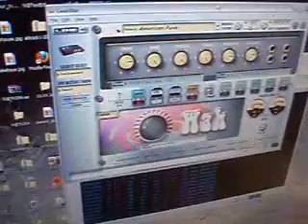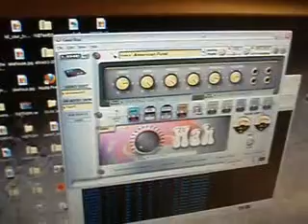Expression pedal to MIDI continuous controller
DIY project to make a box to send MIDI continuous controller messages based on expression pedal input. My reason for doing this was to drive the wah effect in Line6 GearBox (MIDI CC#4) using my M-Audio EX-P pedal. ... since I have a Toneport UX2 it has no expression pedal input. Based around a battery powered homebrew Arduino clone built on stripboard.